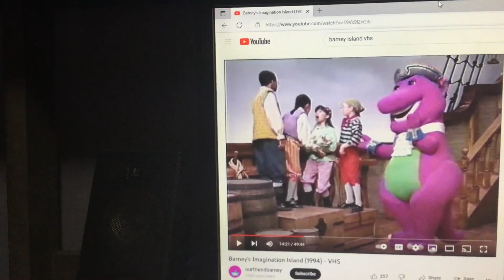Barney & Friends PBS